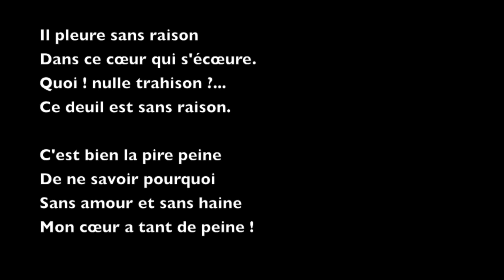"Il pleure dans mon cœur" de Paul Verlaine : lecture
Poème de Paul Verlaine paru en 1874 dans le recueil "Romances sans paroles"

Texte :
Il pleure dans mon coeur
Comme il pleut sur la ville ;
Quelle est cette langueur
Qui pénètre mon coeur ?

Ô bruit doux de la pluie
Par terre et sur les toits !
Pour un coeur qui s'ennuie,
Ô le chant de la pluie !

Il pleure sans raison
Dans ce coeur qui s'écoeure.
Quoi ! nulle trahison ?...
Ce deuil est sans raison.

C'est bien la pire peine
De ne savoir pourquoi
Sans amour et sans haine
Mon coeur a tant de peine !

Paul Verlaine